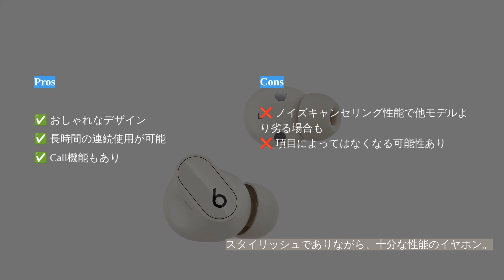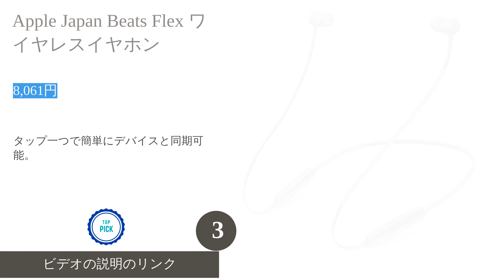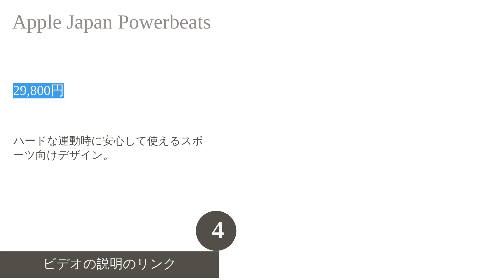2024年おすすめのBeatsイヤホンのご紹介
2024年おすすめのBeatsイヤホンのご紹介

00:00 はじめに
00:17 #1 - Apple Japan Beats Studio Buds:
00:48 #2 - Apple Japan Beats Fit Pro:
01:16 #3 - Apple Japan Beats Flex ワイヤレスイヤホン:
02:02 #4 - Apple Japan Powerbeats:
02:42 エンディング

2024年におすすめのBeatsイヤホンの詳細を特徴や評判とともにご紹介します。